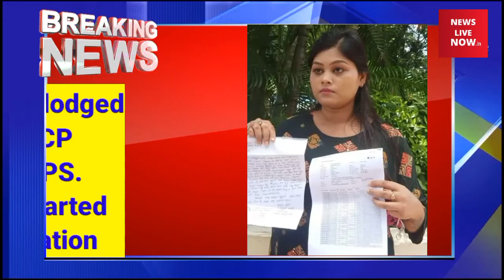Asansol Gopalpur Abhishruti became victim of online fraud.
After an online order. An app was suggested to download her. After downloading 58,000 rupees was with drawn from her bank account.
Complain lodged in Asansol Cyber Police Station by Abhishruti. Police started investigation of the matter